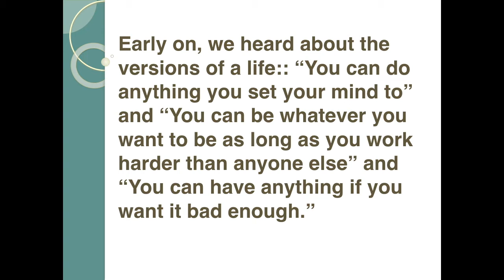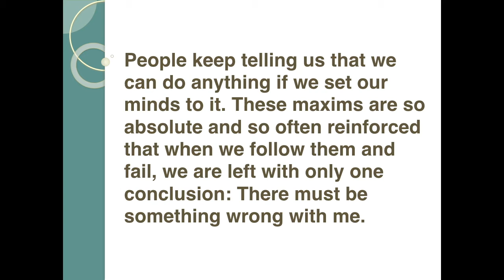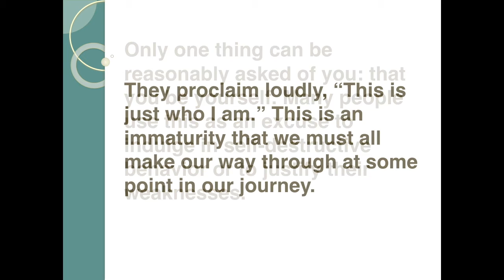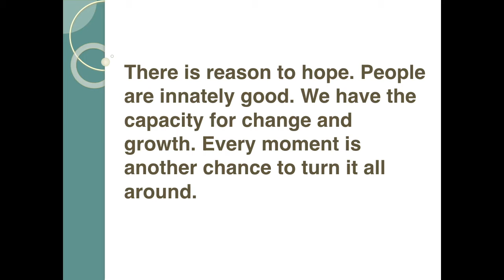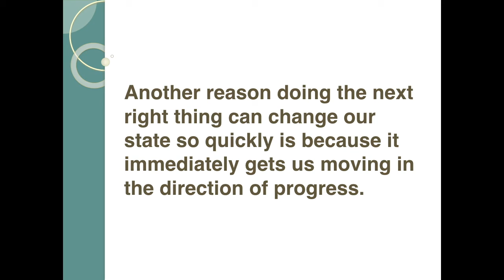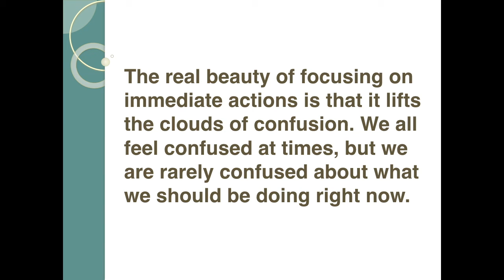WHAT IS THE SUREST WAY TO GET OUT OF A DIFFICULT SITUATION? JUST DO THE NEXT RIGHT THING.